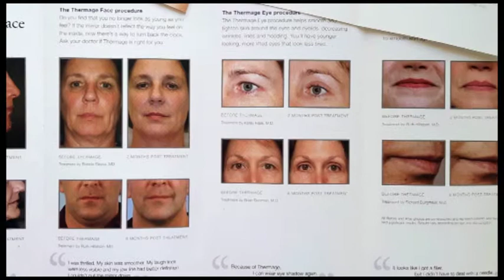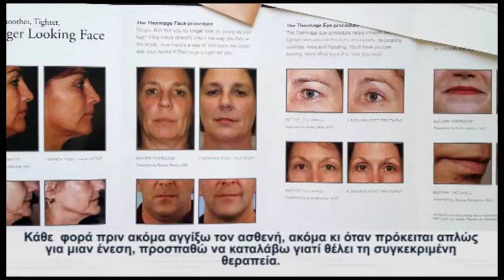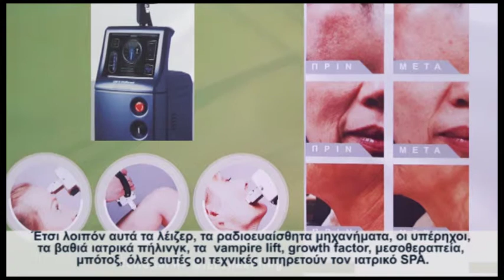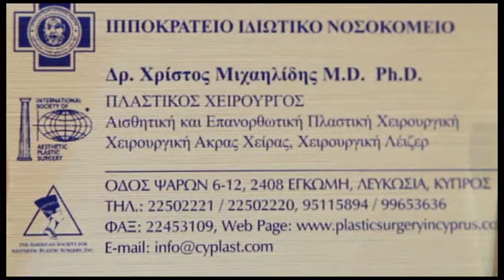Christos Michaelides cosmetic surgeon. TeleVestnik 28.02.2016